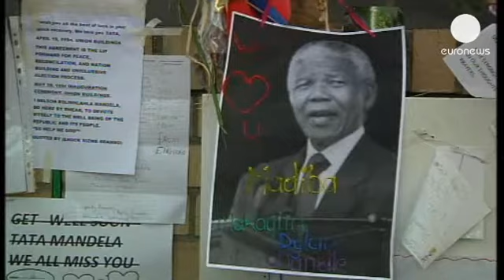Ramos de flores, mensajes y canciones para Mandela en Petroria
Decenas de personas continúan desfilando ante el hospital en el que se encuentra ingresado el...

Decenas de personas continúan desfilando ante el hospital en el que se encuentra ingresado el expresidente sudafricano Nelson Mandela en Petroria.

Su estado es crítico desde el domingo. Según la prensa local, Mandela respira de forma asistida y el funcionamiento de sus riñones es muy bajo.

"Salí a correr esta mañana y vine hasta aquí para rendir homenaje al mejor hombre del mundo. No me esperaba esto", explica un señor casi llorando.

"Tenemos que aceptarlo en lugar de llorar, celebremos el legado de este viejo hombre. Él es nuestro héroe", asegura otro hombre a las puertas del hospital.